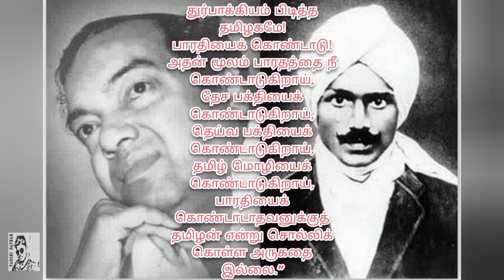கவிஞர் கண்ணதாசன் மகாகவி பாரதியார் பற்றி எழுதிய கவிதை | kannadhaasan kavithai about bharathiyar